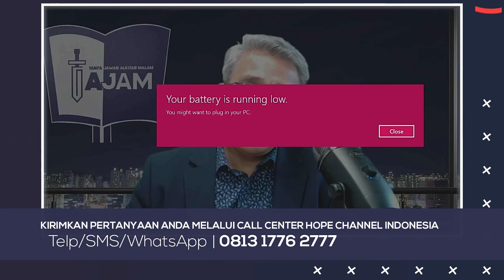Jika Yesus mati jam 3 dan segera dikuburkan, kenapa orang Kristen tidak ikut seperti itu juga?